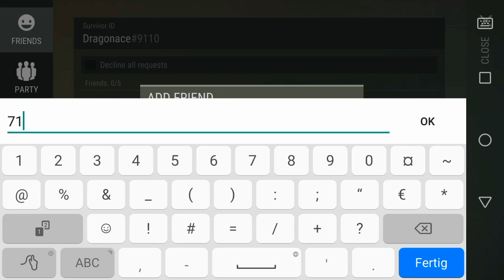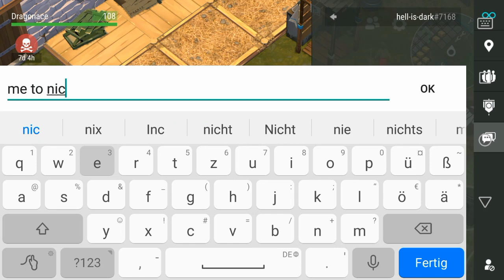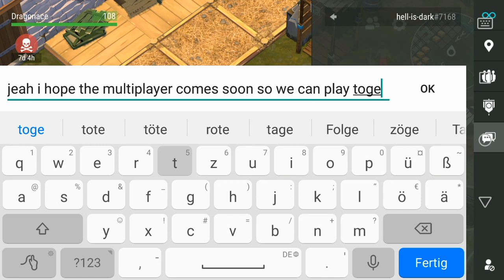NEW UPDATE 1.9.1 We build the Radio Tower!! Time to chat LDoE 1.9.1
Hello and welcome to the new update 1.9.1 the radio tower is here lets check what we need to craft and build and try to chat :) i hope you enjoy the video